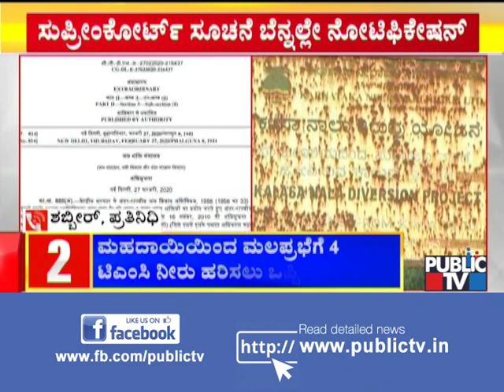Mahadayi Dispute | ಮಹದಾಯಿ ನೋಟಿಫಿಕೇಷನ್ ಹೊರಡಿಸಿದ ಕೇಂದ್ರ | Central Government